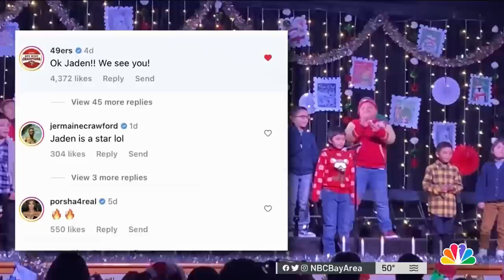NBC Bay Area Says Goodbye to Longtime Reporter and Friend, Cheryl Hurd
NBC Bay Area gives a bittersweet goodbye to longtime colleague Cheryl Hurd who is retiring after 25 years. On the surface, we’re losing a first-class reporter. But the deeper story is, the entire Bay Area is losing a first-class reporter.